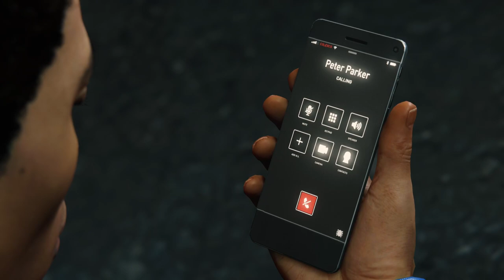SPIDER-MAN PS4 4k Walkthrough Gameplay | HINDI PART-14- SCORPION & RHINO | BBUILDER PLAYS SPIDERMAN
I swear to god , it takes a lot. to post to edit and to comment and i am enjoying it to its fullest , just a little support from you guys means a lot as if your 1 like moves mountain for me . MY fight is not with you or with my family , freinds or myself .
It is ME vs ALL THE CHALLENGES THE LIFE IS THROWING IN MY WAY and believe me I AM READY!

IN HINDI :-

Agar guys apko thoda sa bhi maza aya ya fir apko accha laga gameplay ya kuch bhi ek sec bhi pasand aya to plz yaar subscribe karna maa kasam mjhe bohot khushi milegi apke liye esei videos lata rahunga stream karta rahunga jab tak app support nahi karoge ye ladaaai na to apse hai na hee apne ghar waalo se ye ladaai hai zidagi se !